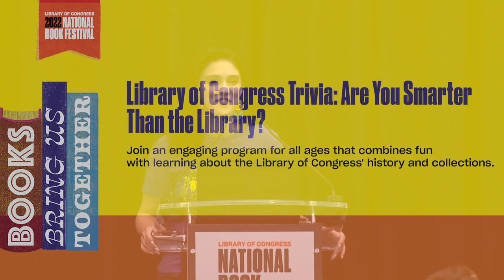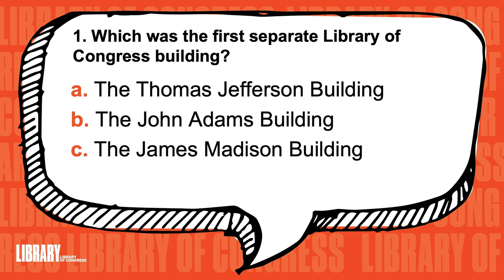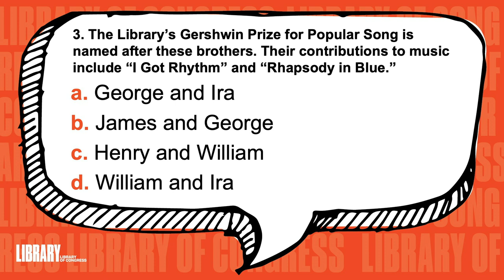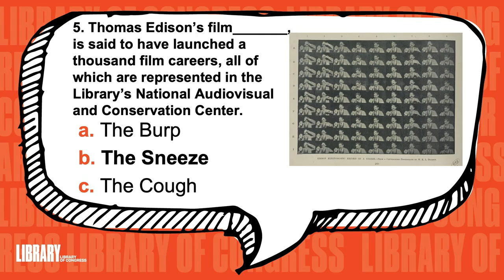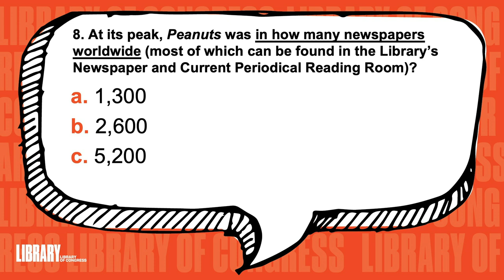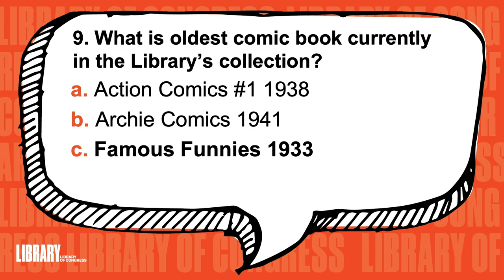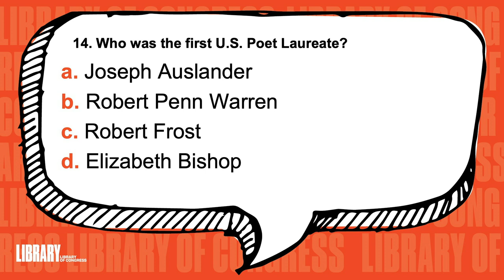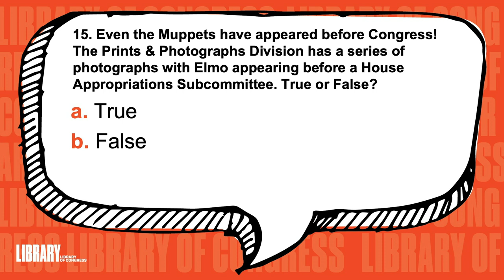Library of Congress Trivia: Are You Smarter Than the Library?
Join an engaging program for all ages that combines fun with learning about the Library of Congress' history and collections.